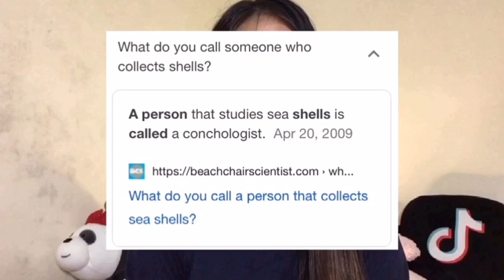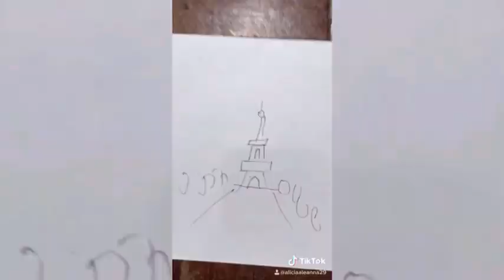Facts about me + ARKI Tips for Incoming College Freshmen! | Best University for Online Classes?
Hi sayo na nagbabasa ng description box ko ngayon! I hope everything’s going well with you!

As you can see medyo may kahabaan vlog ko, pero 2-in-1 content na sya!

First part is “10 facts about me” and the latter part is “10 Archi Tips for Incoming College Freshmen”

So kung nag-aantay ka man ng signs para i-take ang Architecture, ito na ang sign mo!

If you want to enroll & be a part of a university that cares about your education,

You may call them at these numbers:
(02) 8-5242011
    Local lines:
      -Archi Deans Office: Local 132
      -Admission Office: Local 102
      -Registrar’s office: Local 129

Office Hours:
Monday to Friday
8:00am - 12:00nn; 1:00-5:00pm

Why study at Adamson?

AdU, which is one of the most prestigious universities and also one of leading schools in the Philippines and Asia (QS World Ranking) offers:

✔️No Tuition Fee Increase
✔️Only Php 5,000 downpayment
✔️Lower Miscellaneous Fee
✔️Available laptop student loan
✔️Free monthly internet data support

Why take BS Architecture from AdU?

✔️ Third oldest surviving architecture school in Phils (1941) after MAPUA and UST, among 100 + Archi schools nationwide!
✔️One of the leading schools for Architecture in the Philippines (Level II PACUCOA Accreditation, among less than 10 schools nationwide)
✔️Above-national board exam passing rate
✔️Faculty trained with Blackboard Learning Management System
✔️Board Topnotchers!
✔️Vincentian Adamsonian. Adamson YAN!

We are all still adjusting to this “New Normal” brought by the COVID-19 pandemic, but I hope all students and my fellow “AdU klasmeyts” are still able to enroll for online classes this coming school year.

If you have any suggestions, thoughts, or kung gusto nyo mag-share ng tips or makipag-collab, just leave your comment/s down below!

Para lahat tayo ay informed about sa good news and makatulong gamit ang tips na shinare ko sainyo.

Remember to always do good, be creative and have fun! Ali-cia on my next vlog! ♥️